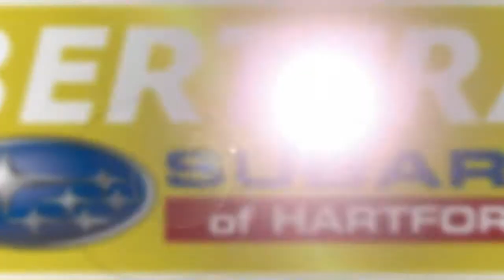Used 2020 Subaru WRX Manual, Hartford, CT 230057A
Excellent Condition, ONLY 7,514 Miles! WRX trim, Crystal Black Silica exterior and Carbon Black interior. Bluetooth*, iPod/MP3 Input, Satellite Radio, All Wheel Drive, Aluminum Wheels, Back-Up Camera, Non-Smoker vehicle. *br /**br /*KEY FEATURES INCLUDE*br /*All Wheel Drive, Back-Up Camera, Satellite Radio, iPod/MP3 Input, Bluetooth*. Subaru WRX with Crystal Black Silica exterior and Carbon Black interior features a 4 Cylinder Engine with 268 HP at 5600 RPM*. *br /**br /*VISIT US TODAY*br /*Welcome to Bertera Subaru Outlet in Hartford! We have a skilled and knowledgeable sales staff with many years of experience satisfying our customers' needs. Located in Hartford, Connecticut, our friendly sales team will take as much time as needed to help you find the Subaru vehicle you want. We offer a great selection of new and used Subaru vehicles. Come on in and take a test-drive! *br /**br /*Horsepower calculations based on trim engine configuration. Please confirm the accuracy of the included equipment by calling us prior to purchase. *br /*

[RLVID:3313:82806d527d5b0530:f8410326f6f53736:1]